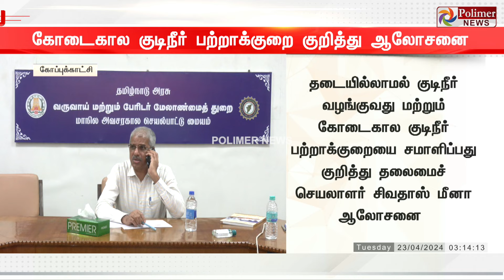Breaking அதிகரிக்கும் வெயிலின் தாக்கம்! குடிநீர் பற்றாக்குறையை சமாளிப்பது எப்படி?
Breaking அதிகரிக்கும் வெயிலின் தாக்கம்! குடிநீர் பற்றாக்குறையை சமாளிப்பது எப்படி? தலைமைச்செயலாளர் ஆலோசனை..